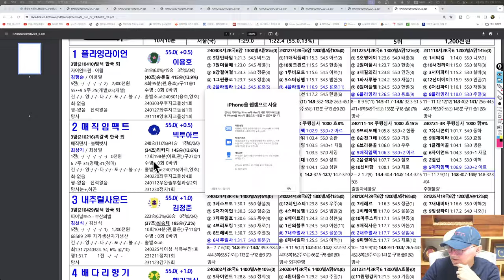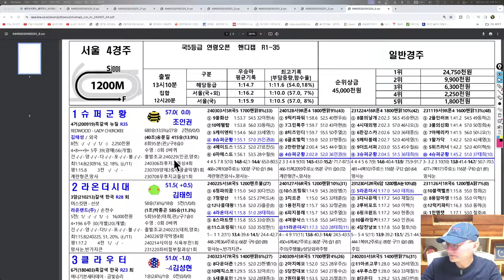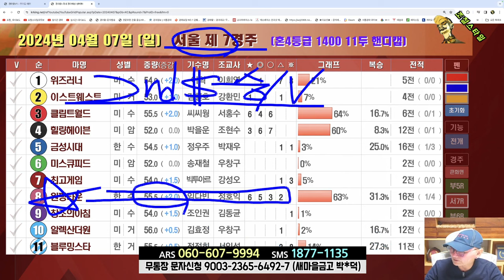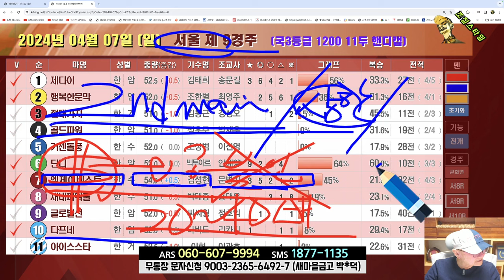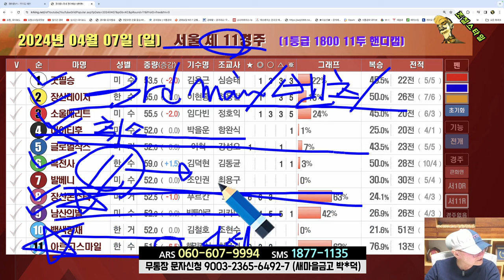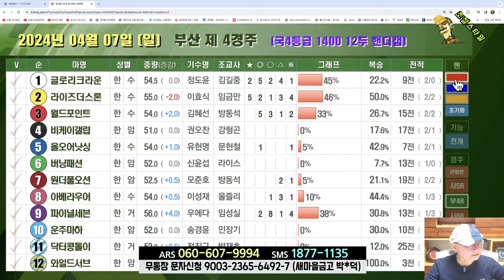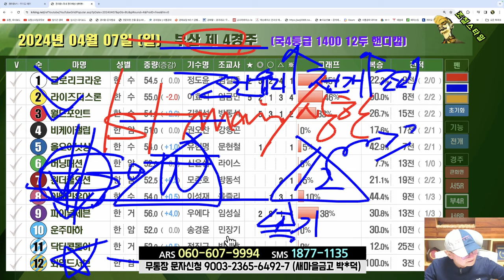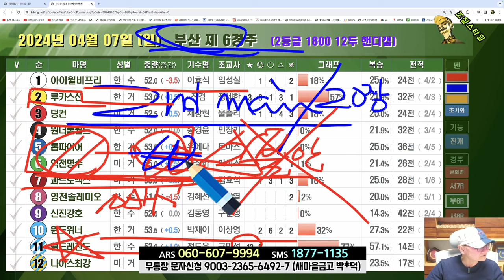[경마] 조철스타일 경마/ [4/7/일요] 실전베팅 / 징검다리 UCC